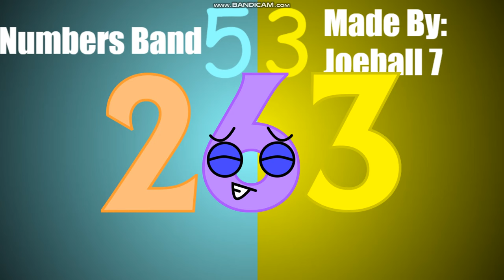Numbers Bands 53-56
Well, they're here!

53-56.

SOUND CREDITS:

Me - 261, 262, 264, 266
Unknown - 263
Rodolfo - 265
AlfredLore - 267, 268, 269, 270, 271, 272, 273, 274, 275, 276, 277, 278, 279, 280